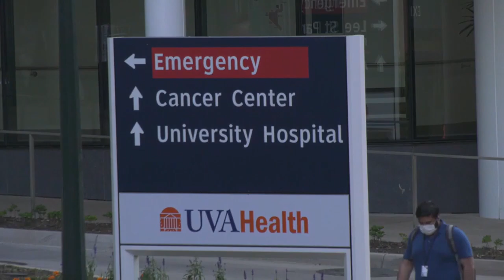UVA Cancer Center hoping to increase screenings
The University of Virginia Cancer Center is rolling out a new initiative to get more Virginians screened for cancer.